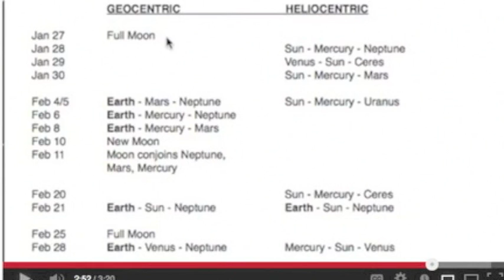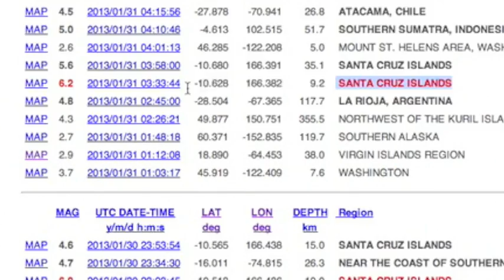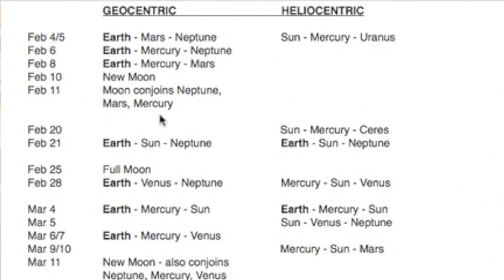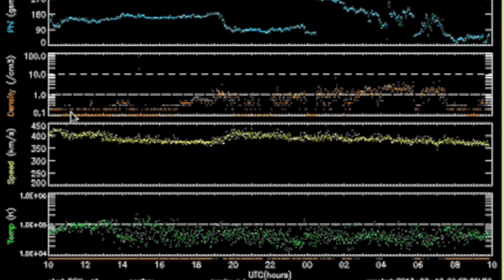4MIN News February 10, 2013: Quake Watch Recap, 2 Volcanos, Flare/CME Update